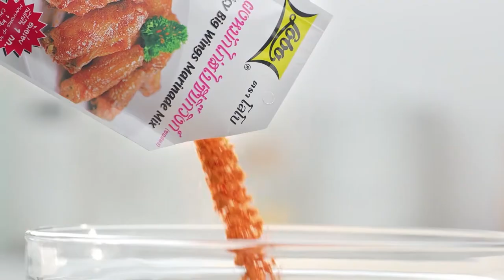'นานา' VS 'เท็ดดี้' เป่ายิงฉุบทำเมนู ข้าวหน้าหมูย่างแบบคลีน l FOOD FIGHTO l EP.100 [2/3]